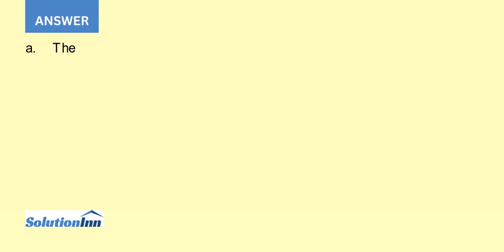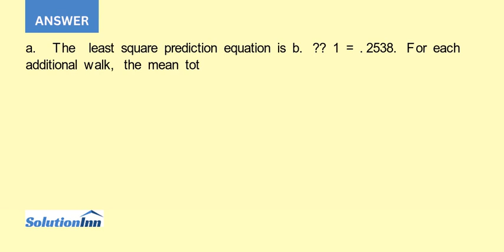Consider a multiple regression model for predicting the total number of runs scored by a Major Le...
Consider a multiple regression model for predicting the total number of runs scored by a Major League Baseball (MLB) team during a season. Using data on number of walks (x1), singles (x2), doubles (x3), triples (x4), home runs (x5), stolen ...